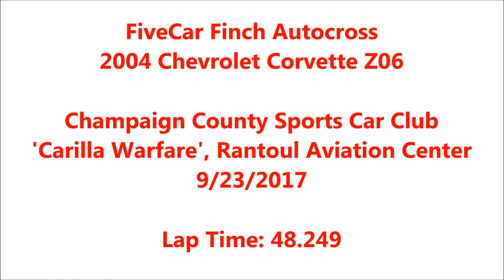FIVECAR FINCH AUTOX - CCSCC - CARILLA WARFARE DAY 1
Autocrossing my Corvette Z06 with Champaign County Sports Car Club.

Managed to jump out to an early lead in class and on pax with a 49.092, which would have been good for the class win, but dropped 8 tenths on my third run to get a 48.249, which ensured the A Street win, and go me the top spot on pax, up until the final run when I got bumped out by .120 pax seconds. Had the ability to get a 47 second run, but over-drove in certain areas, and couldn't get it as a result.